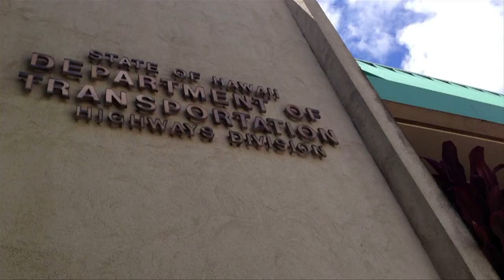PBS Hawaii - HIKI NŌ Episode 501 | Chiefess Kamakahelei Middle School | Kapaa Gridlock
Traffic congestion on the east side of Kauai has reached epidemic proportions, causing travel times to increase five-fold during peak hours.  This report by Chiefess Kamakahelei Middle School sights construction and an increase in tourist traffic as chief causes for the buildup.  They also look at what the State Department of Transportation is doing to alleviate the problem and the potential of traffic congestion to negatively impact Kauai tourism.